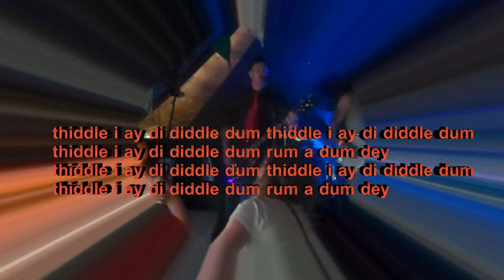Steerach Eden Fest 2013 - Rare Old Mountain Dew - Edited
steerach at the eden fest 2013